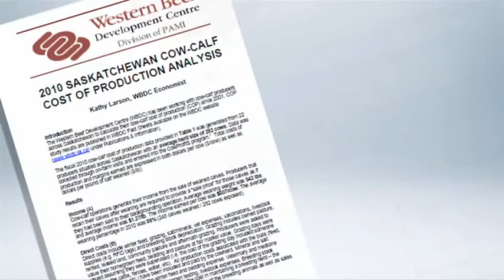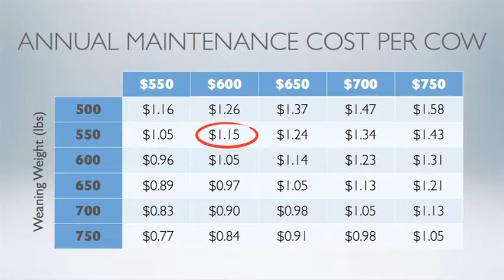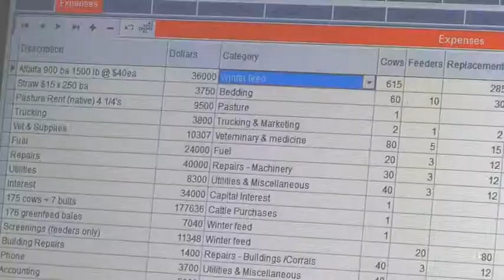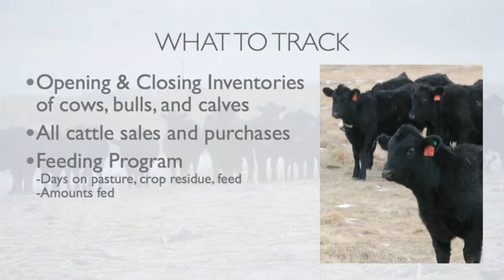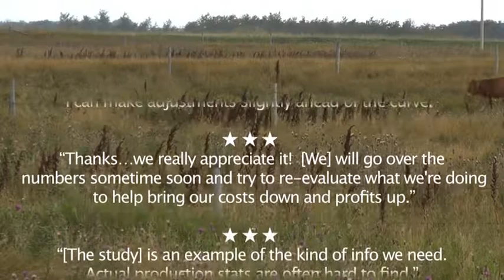Western Beef - Cost of Production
The Western Beef Development Centre annually conducts a cow-calf cost of production study with producers from across Saskatchewan. Producers receive individual feedback and ranking results. Producer data is aggregated and shared with industry in the form of averages or benchmarks. View this video to learn more about the program.